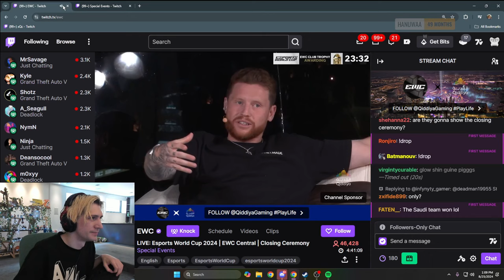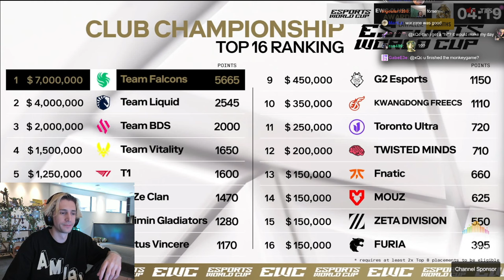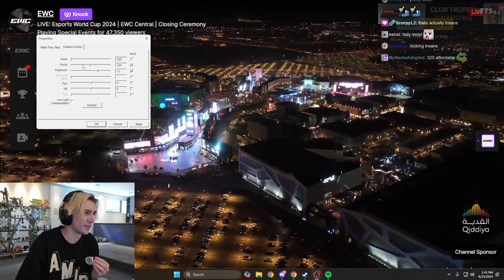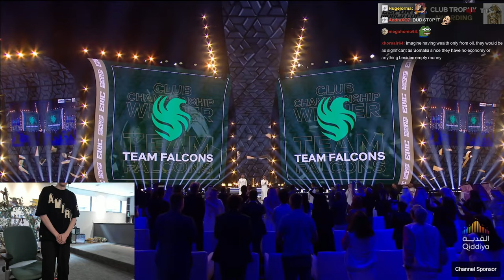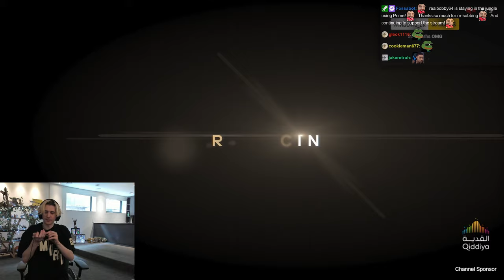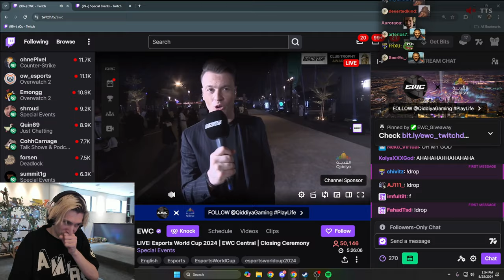xQc Reacts to Esports World Cup 2024